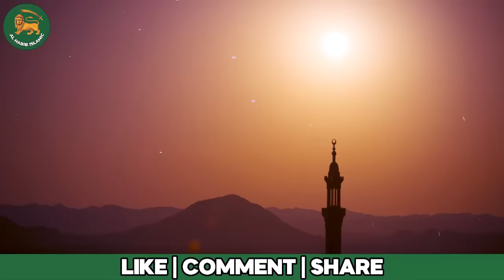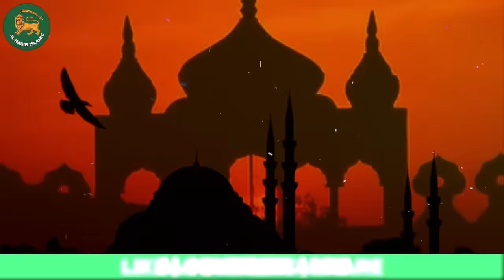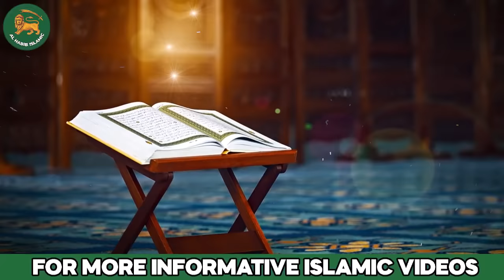Seerat Hazrat Bilal Habshi R.A | Story of Bilal Ibn Rabah | Sahaba | Bilal the Slave Story |Al Habib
Qasas ul Anbiya or Stories of the Prophets is any of various collections of stories adapted from the Quran and other Islamic literature, closely related to exegesis of the Qur'an. One of the best-known is a work composed by the Persian author Abu Ishaq Ibrahim bin Mansur bin Khalaf of Neyshabur (a city located in Khorasan, Northeast Iran) the 12th century AD (AH 5th century); another was composed by Muhammad al-Kisai in the 8th century AD (AH 2nd century); others include the Ara'is al-Majalis by al-Tha'labi (d. 1035, AH 427) and the Qasas al-Anbiya by Ibn Kathir (d. 1372, AH 774).

1. A Rasul was a messenger of Allah who was given a new Shariat (codes of law) from Him. And a Nabi was also the messenger of Allah, but he was not given any new Shariat and followed the shariat of earlier Rasul. “Every messenger is a Prophet [Nabi], but not every Prophet is a Rasul . All Rasuls were Nabi but all Nabis were not Rasuls.

2. A Prophet is always a Nabi by birth, but a Prophet become Rasul when he officially receives the post and declares it. For example, our Prophet Muhammad Sallallahu Alaihi wasallam was Nabi by birth, but became Rasul when he officially got and delivered the message of Risalat at the age of 40.

3. The Rasul receives the message from Allah in many different manners such as, vision during sleep, direct communication with angels when he is awake. i.e, he can see and speak to the angels during communication of Divine message. But the Nabi differs from the Rasul in that he does not see the angels when awake but sees during sleep.

4. The Rasul is higher in rank than a Nabi.

1. Adam as (Adam) آدم Hazrat Adam A.S
2. Idris as (Enoch) إدر يس Hazrat Idrees A.S
3. Noah as (Nuh) نوح Hazrat Noah A.S
4. Hud as (Hud) هود Hazrat Hud A.S
5. Shaleh as (Saleh) صالح Hazrat Saleh A.S
6. Ibrahim as (Abraham) إبراهيم Hazrat Ibraheem A.S
7. Lut as (Lot) لوط Hazrat Loot A.S
8. Ismail as (Ishmael) إسماعيل Hazrat Ismail A.S
9. Ishaq as (Issac) إسحاق Hazrat Ishaq A.S
10. Yaqub as (Jacob) يعقوب Hazrat Yaqoob A.S
11. Yusuf as (Joseph) يوسف Hazrat Yousaf A.S
12. Ayyub as (Job) أيوب Hazrat Ayub A.S
13. Shu’aib as (Jethro) شعيب Hazrat Shoaib A.S
14. Musa as (Moses) موسى Hazrat Musa A.S
15. Harun as (Aaron)هارون Hazrat Haroon A.S
16. Dzulkifli as (Ezekiel) ذو الكفل Hazrat Zulkifal A.S
17. Dawud as (David) داود Hazrat Daood A.S
18. Sulaiman as (Soloman) سليمان Hazrat Suleman A.S
19. Ilyas as (Elijah) إلياس Hazrat Illyas A.S
20. Alyas’a as (Elisha) اليسع
21. Yunus as (Jonah) يونس Hazrat Younas A.S
22. Zakaria as (Zachariah) زكريا Hazrat Zakria A.S
23. Yahya as (John) يحيى Hazrat Yahya A.S
24. Isa as (Jesus) عيسى Hazrat Essa AS
25. Muhammad saw محمد Hazrat Muhammad S.A.W